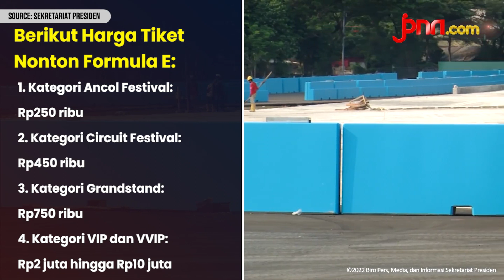Ancol Ditutup untuk Umum Selama Perhelatan Formula E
Taman Impian Jaya Ancol beserta seluruh unit rekreasi di dalamnya ditutup dalam waktu dekat. Coorporate Communication PT Pembangunan Jaya Ancol Ariyadi Eko Nugroho mengatakan Ancol hanya bisa dimasuki oleh pemilik tiket Formula E.

BACA JUGA:
Pemprov DKI Memilih 100 UMKM yang Boleh Berjualan Saat Formula E